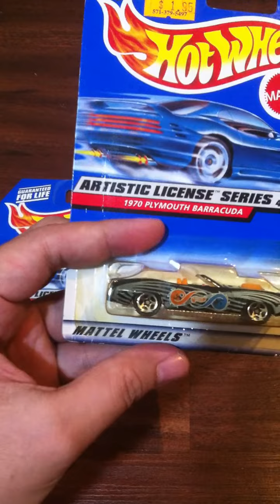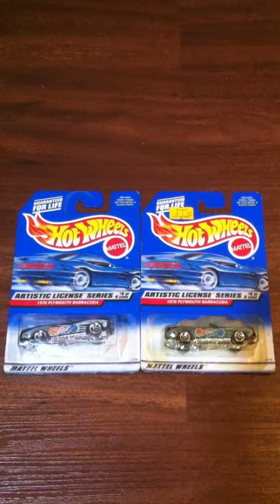Hot Wheels. 1998 Artistic License Series - 4. 1970 Plymouth Barracuda Wheel Type Variations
Variasi Tipe Ban dari diecast Hot Wheels 1970 Plymouth Barracuda Convertible seri Artistic License nomor 4 tahun 1998